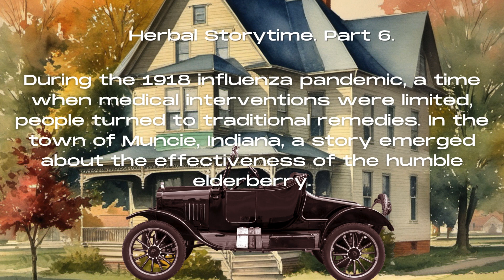Herbal Storytime Part 6 The Humble Elderberry: Unlock Nature's Immunity Booster!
Title: The Humble Elderberry: Tiny Berry, Big Benefits! Unlock Nature's Immunity Booster (Image of a small cluster of ripe elderberries glistening with morning dew)
Description:

Don't be fooled by its size! The humble elderberry packs a powerful punch when it comes to boosting your health. In this video, we'll delve into the science behind this ancient superfood and uncover its surprising effectiveness in:

Fighting Colds & Flu: Say goodbye to sniffles and sneezes! Elderberry's antiviral properties shorten the duration and severity of common illnesses.
Boosting Immunity: Nature's flu shot! Elderberry is rich in antioxidants and vitamin C, strengthening your immune system to conquer invaders.
Taming Inflammation: Soothe aches and pains! Elderberry's anti-inflammatory properties ease chronic conditions like arthritis and muscle soreness.
And More! From heart health to brainpower, elderberry's benefits extend far beyond just fighting a cold. ✨
Ready to unlock the hidden potential of this tiny wonder? Join us on a journey of natural wellness and discover how elderberry can become your new go-to health ally!